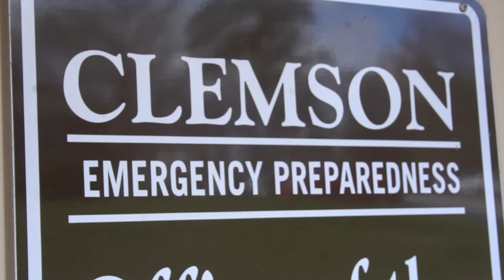The Life of Mary Erin Morrissey- Short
Megan Striegel, Kate Lawson, Alex Gore, Rachel Ritter